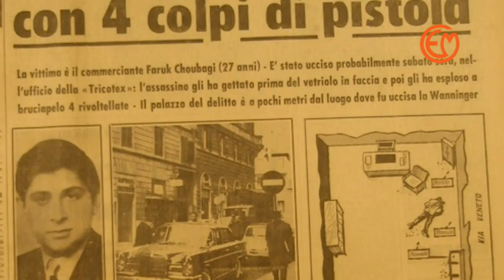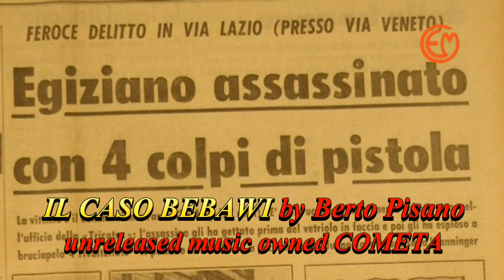IL CASO BEBAWI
Roma, 20 gennaio 1964, un lunedì. Un appartamento in silenzio, al terzo piano di una traversa di via Veneto. Le dieci di mattina. Un’ombra scura sul pavimento, vicino una finestra. uno dei delitti più affascinanti della Dolce Vita.